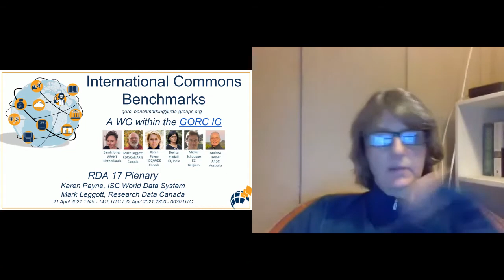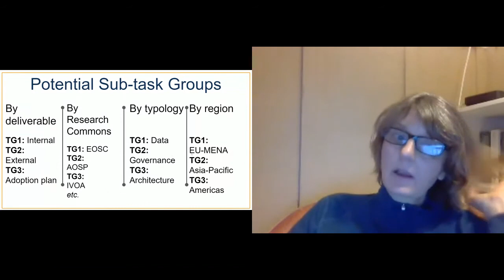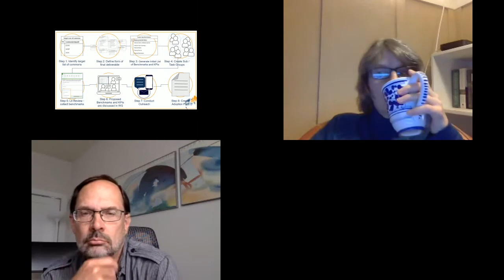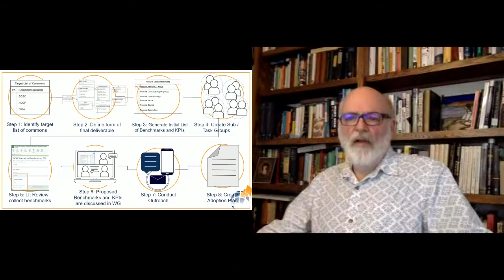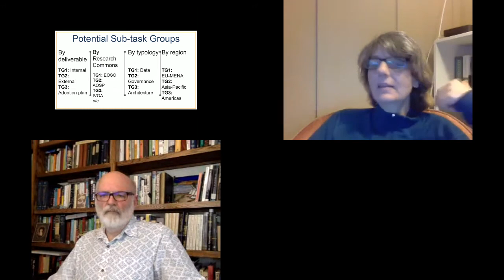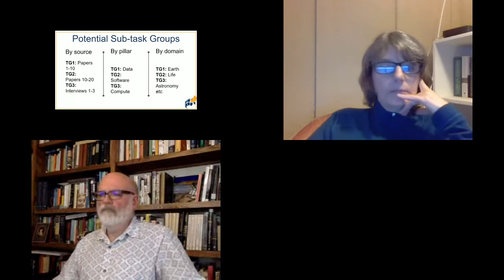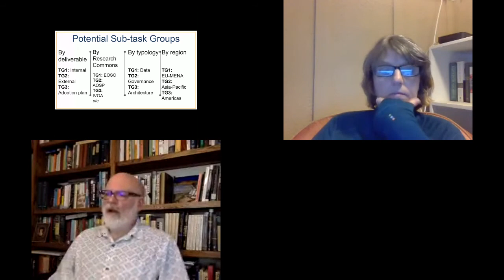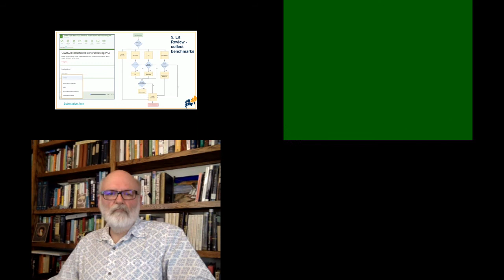WG Global Open Research Commons International Benchmarking International Benchmarking the Global O